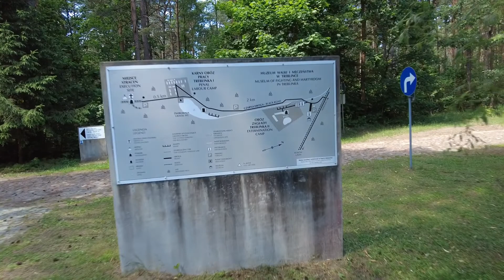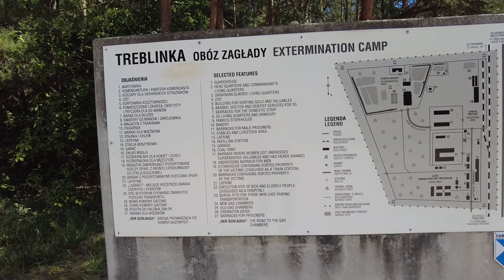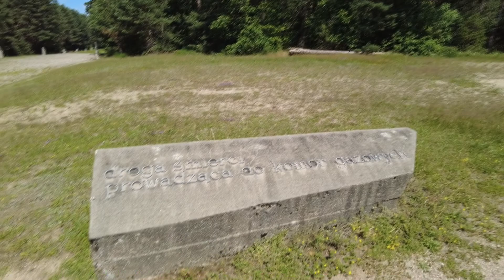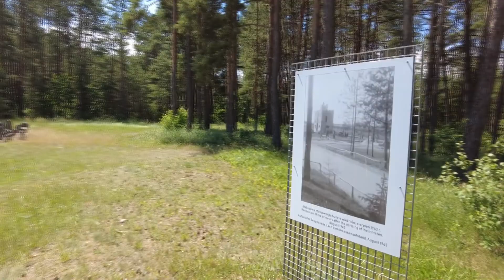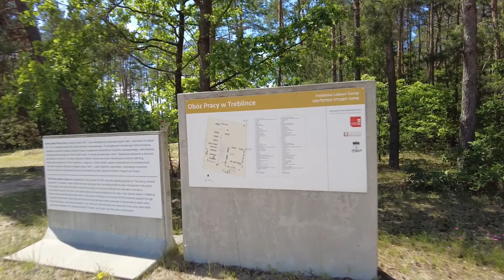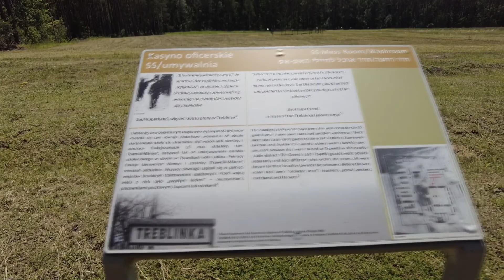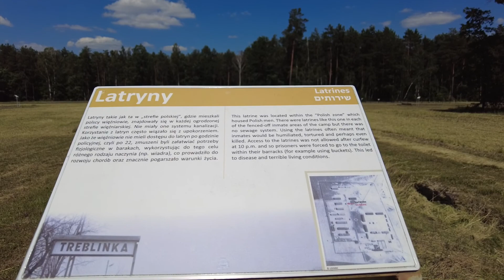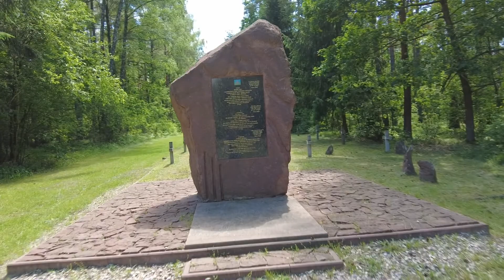폴란드(Poland) 트레블링카(Treblinka) 강제수용소 II & I